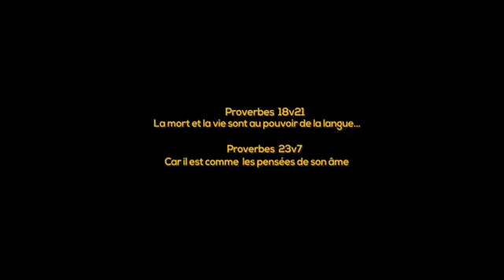Mwen se yon chanpyon/ Delly Benson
Delly Benson